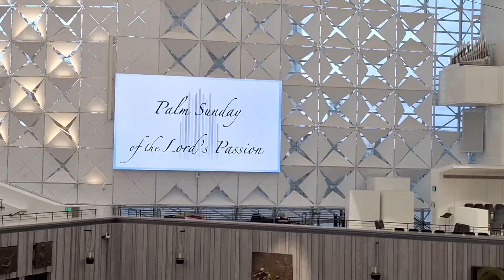Holy Week: Palm Sunday